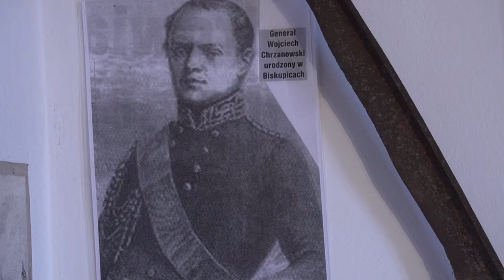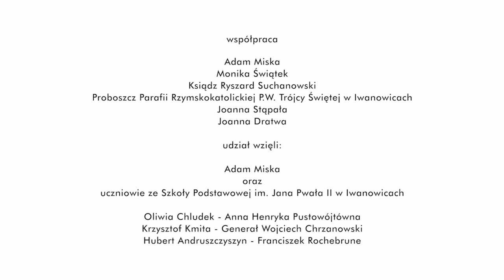IWANOWICE DAWNIEJ CZ. 6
Zapraszamy na szóstą część filmu, ukazującego historię Gminy Iwanowice.